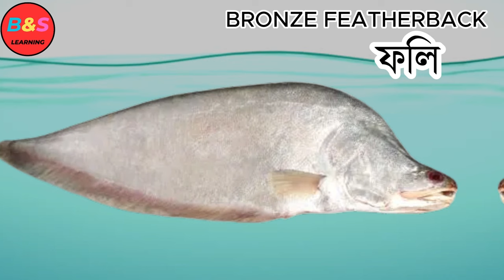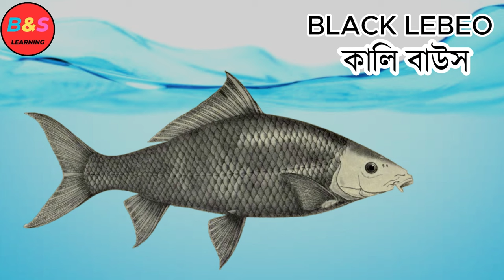English and Bengali Learn Fish Name| 50 Fish name| B&S.মাছের নাম শিখুন ইংরেজি এবং বাংলায়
বাংলা বর্ণমালা। Fruits name. Mango, apple, Orange. wood Apple. Papaya. etc. Fish Name. Hilsa, Catla, Sheat Fish, Tilapia etc.